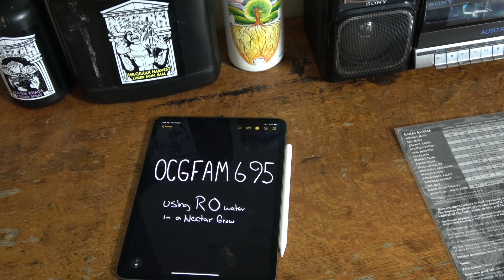Using RO water in a Nectar for the Gods grow. | OCGFAM695